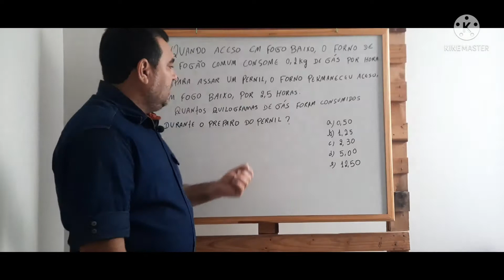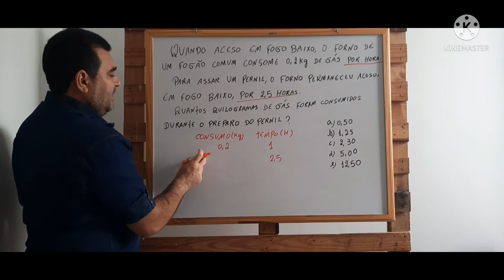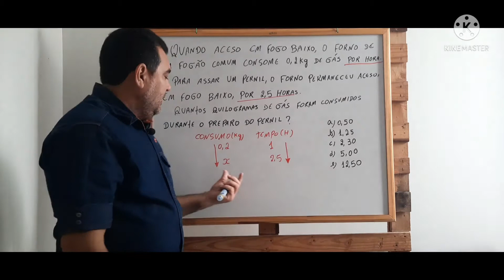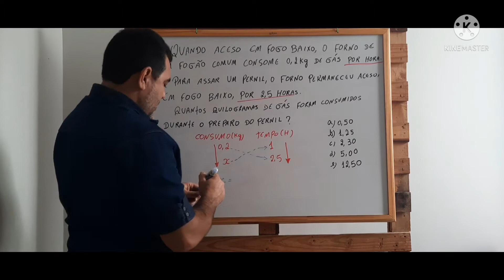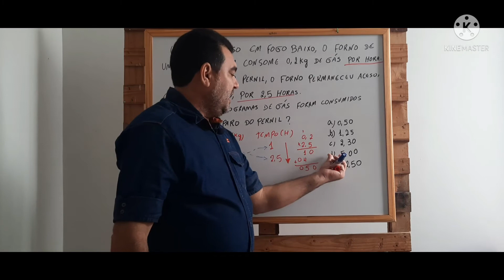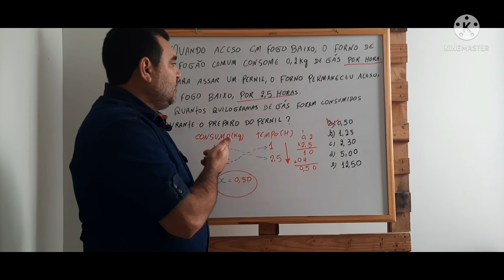Como fazer Regra de três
Exercícios resolvido sobre regra de três , assunto que irá cai na prova do concurso do Banco do Brasil/Qual é a regra de três simples/O que é uma regra de três/Como fazer a regra de 3 porcentagem/Como fazer regra de porcentagem/Qual a regra da porcentagem/O que é porcentagem simples/Como descobrir a porcentagem de desconto de um produto/Como funciona a regra de três simples em proporcionalidade inversa/Como se calcula a constante de proporcionalidade inversa/Como resolver uma regra de três inversa/Como saber se a conta é direta ou inversa?